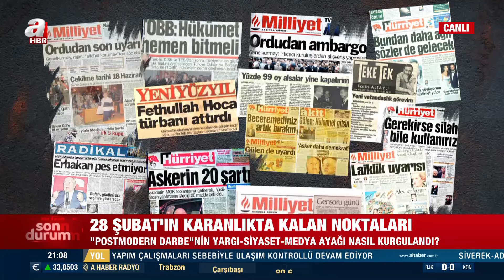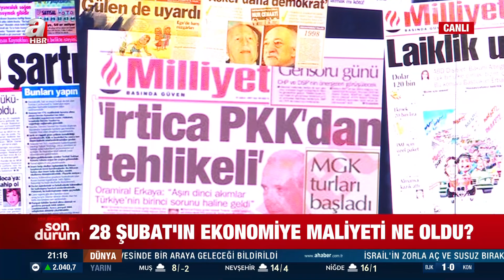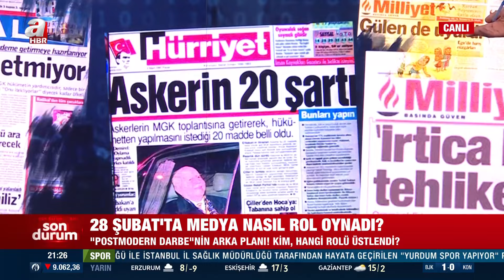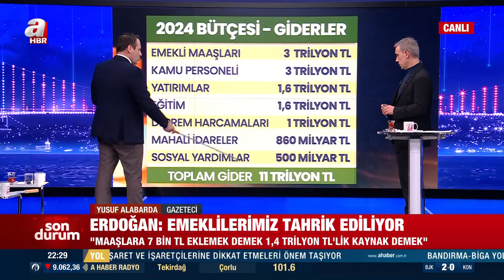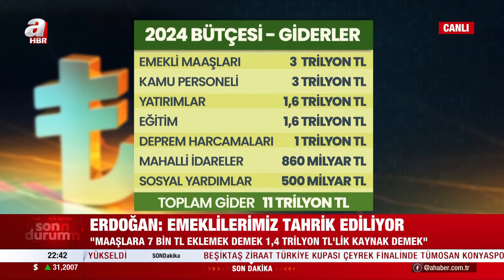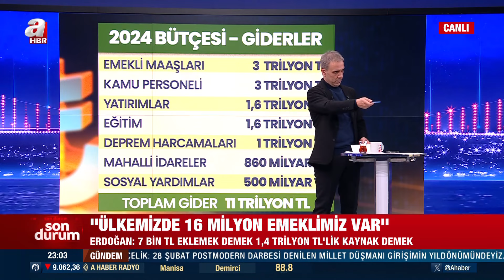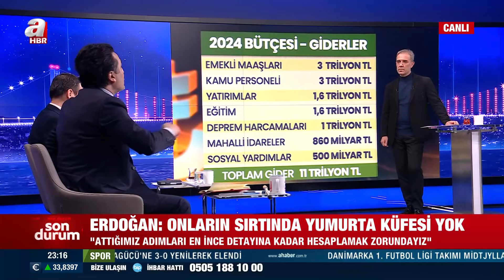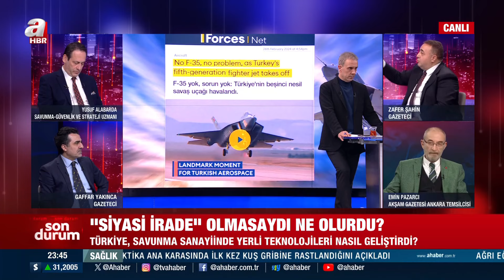Türkler üretti, dünyada gündem oldu! | Melih Altınok ile Sebep Sonuç 28.02.2024 | A Haber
A Haber’de yayınlanan ve Yazar Melih Altınok’un sunumuyla 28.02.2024 tarihinde ekranlara gelen “Melih Altınok İle Sebep Sonuç” programında Yazar Gaffar Yakınca, Yazar Yusuf Alabarda, Yazar Zafer Şahin, Yazar Emin Pazarcı ile gündemdeki sıcak gelişmeler masaya yatırıldı.